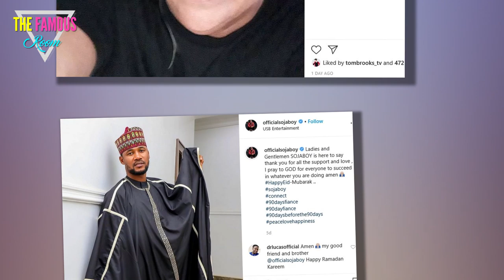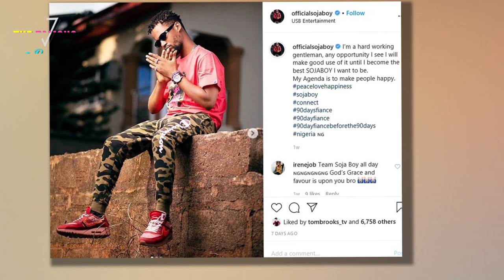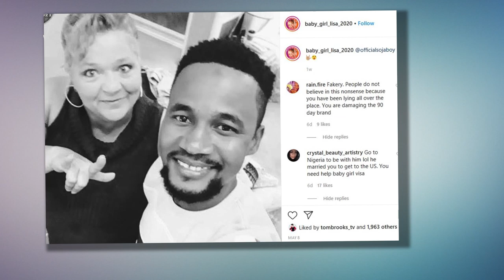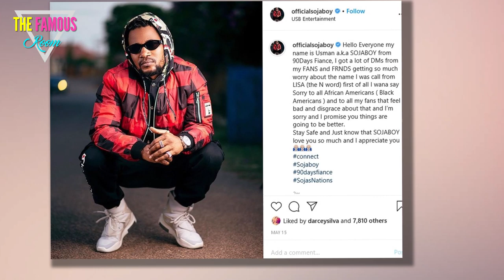Baby Girl Lisa Hamme FIRED from 90 Day Fiance After N-Word Scandal? TLC Show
We all know from the leaked 90 Day Fiance: Before The 90 Days Tell All that Baby Girl Lisa Hamme called husband Usman Umar the N-word.

But the final Tell All that aired had edited out Usman's revelation. Fans were furious, and are forcing TLC to take action.

Baby Girl Lisa Hamme and Usman Umar on Instagram
At the Tell All, after her fight with Big Ed Brown, Usman plainly called out Lisa for calling him the N-word, saying "you called me n r."

Lisa had already come under fire for using appalling slurs, including the N-word, on social media.

There is simply no excuse for any non-black person to use that word at all, but to call her husband that ... well, it's vile.

Compounded with the fact that she apparently felt free to use that slur and others on social media ... it was not a good look.

Lisa Hamme Explains
Perhaps the only good thing that came from that was that Baby Girl Lisa and Usman split.

(Come on, you know that they needed to)

She accused him of using her to further his rap career.

Usman retaliated by leaking Lisa's hateful texts to him on social media.

Baby Girl Lisa Hamme Married to Usman Umar
But fans are absolutely furious that TLC apparently acted as a PR agent for Baby Girl Lisa.

They had already reportedly cast her on 90 Day Fiance: Before The 90 Days Strikes Back, a spinoff in which stars confront their haters.

Was TLC trying to clean up her image to make her stay palatable to viewers so that they could continue to profit off of her bad behavior?

That might have worked at any other time ... but right now, racism is getting called out at every level with resounding fury.

Shaun Robinson for the Before The 90 Days Season 4 Tell All
"If you don't live it as a principle, don't hashtag it for publicity," Tell All host Shaun Robinson vaguely admonishes on Instagram.

That powerful message carries a lot of real meaning.

During Black History Month and LGBTQ+ Pride Month every year, some of the companies claiming solidarity on social media have discriminatory policies.

Now, many companies are doing the same thing during these courageous nationwide protests -- and not all of them are "walking the walk."

Shaun Robinson IG admonishment
"How do you feel about TLC not airing the part where Usman accused Lisa of saying the N word?" asks one commenter.

The fan continues, asking: "When you heard it during the tell all did they tell you not to address it?"

"Is that why you were quiet?" the query concludes.

It sounds like Shaun may have been put in an impossible position by her job. Hosting a Tell All is no joke.

Shaun Robinson says Baby Girl Lisa Hamme n-word is "being handled"
"Being handled as we speak," Shaun replies to the fan.

She clarifies: "That’s all I can say right now."

Shaun also includes a red heart emoji, seeming to indicate that she appreciated the fan's concern and the question.

Obviously, that did not silence fan outrage as they accused editors and execs of covering for BGL.

Baby Girl Lisa Hamme Explains Her Frustrations
On Wednesday, Lisa was scheduled to do an interview on Instagram Live.

Hours before the appointed time, it was canceled -- by TLC.

"Today’s interview with [Trenton Davis] and [Lisa Hamme] had been canceled due to TLC not allowing Lisa to do the interview," the statement read.

Are they trying to preserve her content for themselves ... or are they trying to keep her from further tarnishing the 90 Day Fiance brand?

Baby Girl Lisa Hamme Does Not Like What She Hears
We know that reports are circulating right now saying that Baby Girl Lisa has been fully fired from Strikes Back.

Strikes Back is supposed to give the stars of this previous season -- not all of them, but several of them -- a chance to clap back.

Like on 90 Day Fiance: Self-Quarantined, they will film themselves on iPhones and iPads provided by production.

As they respond in their own words to what critics and haters have had to say, editors will trim down the footage into coherent episodes.

Baby Girl Lisa Hamme Loves Her Man
So, has Lisa been fired from one of the easiest-sounding gigs in the world?

While many fans are hoping that this will be the case ... we're not prepared to hold our breath.

Look, one of Lisa's castmates was notorious monster Geoffrey Paschel. TLC has no problem with employing terrible people if they can make money.

If the fan outcry is loud and sustained enough, maybe they'll take action. Let's hope that Shaun is right that it's being "handled."